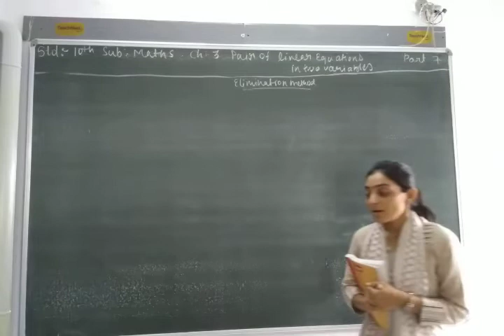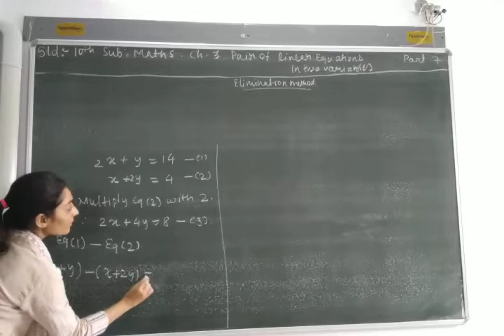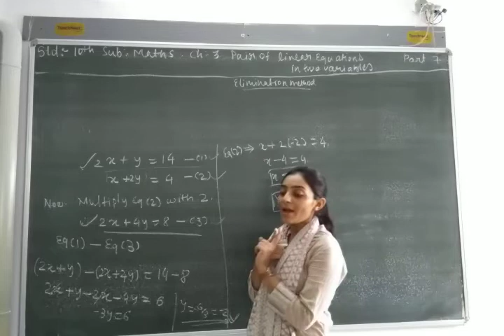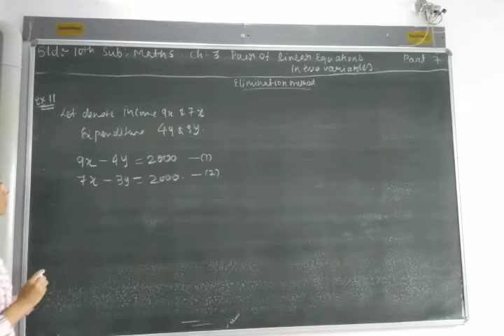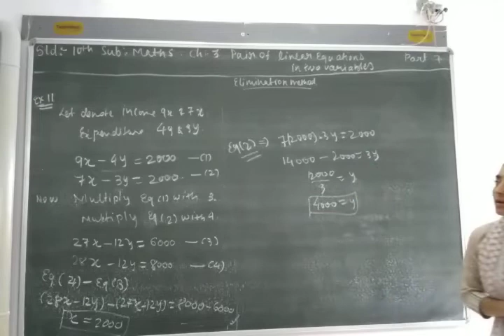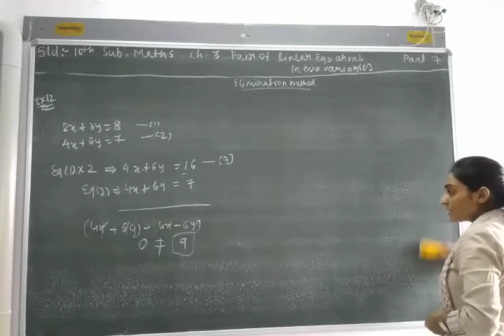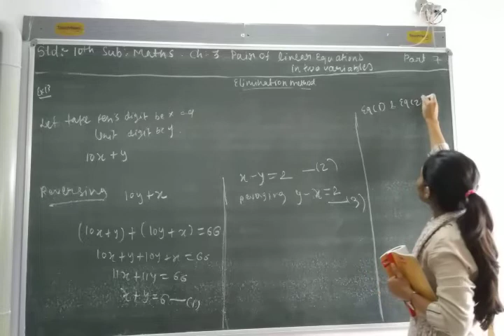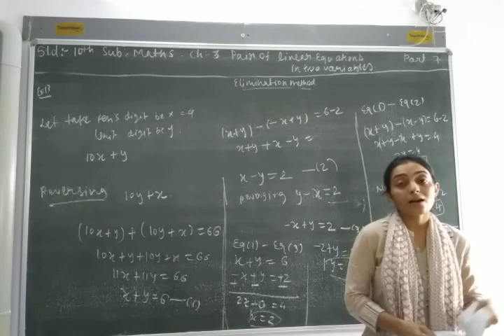ENG MED STD 10 SUB MATHS CH 3 P 7